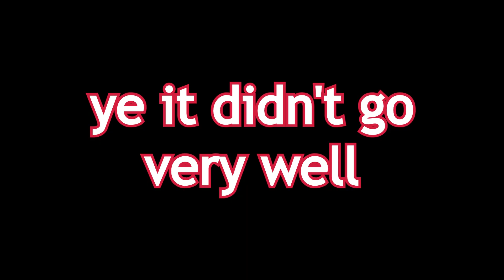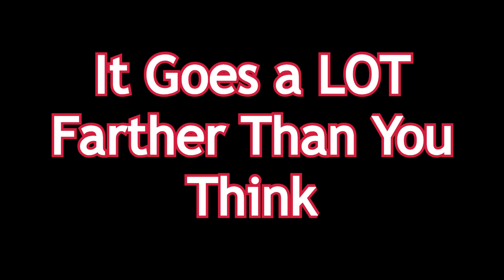My Journey for The WORST Possible Geoguessr Score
In this video I attempted to go for the lowest score possible in Geoguessr, 0 points. I severly underestimated the difficulty of this challenge and it ended up taking me nearly 8 hours to obtain the score. Make sure to sub if you want to see me fail No Shave November!